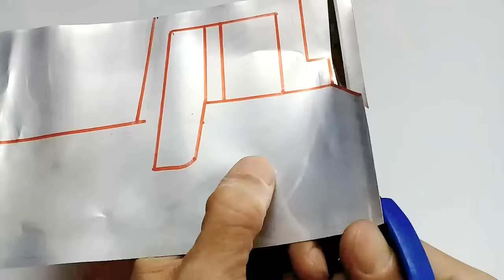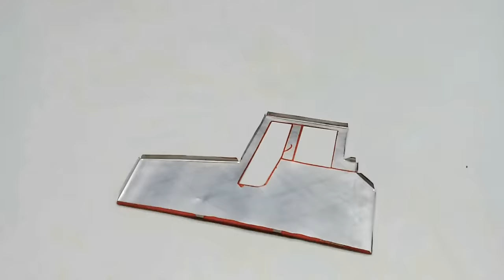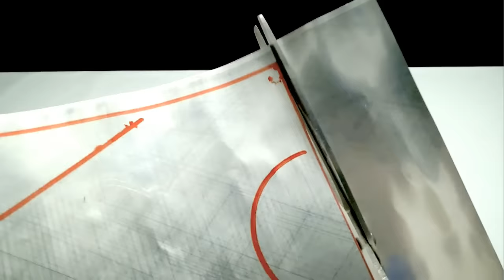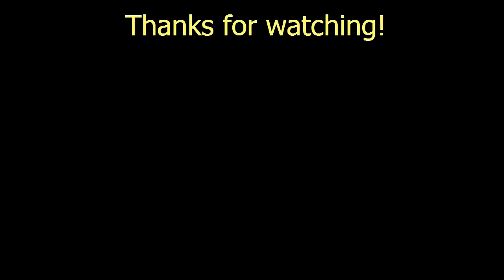TOP 4 Unique Creation of Toys for Kids from Coca Cola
Amazing with TOP 4 Unique Creation of toys for Children from using Coca Cola cans You Can Do it Easy at Home.Simple Life Hacks DIY Toys for Kids You Can Do By Yourself Compilation.